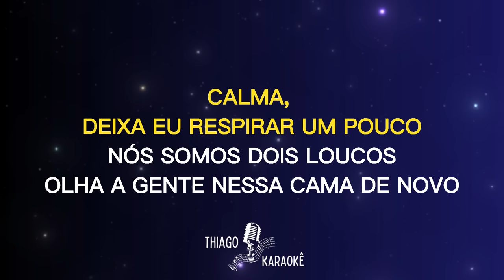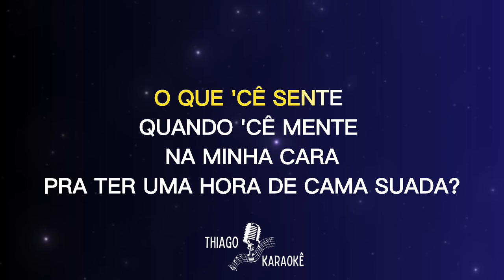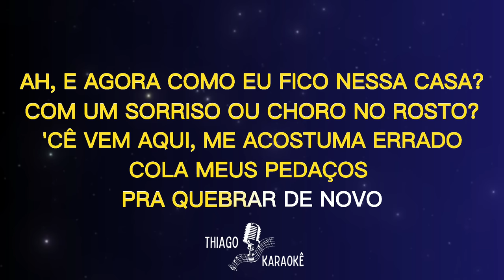KARAOKÊ - ERRO GOSTOSO - NADSON O FERINHA